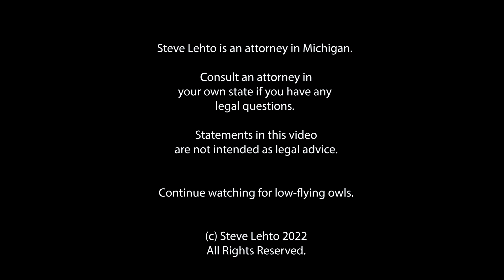Forcing the Appliance MFR to Do the Right Thing